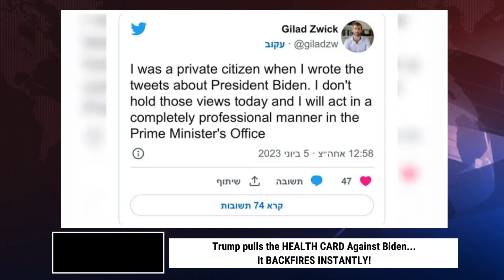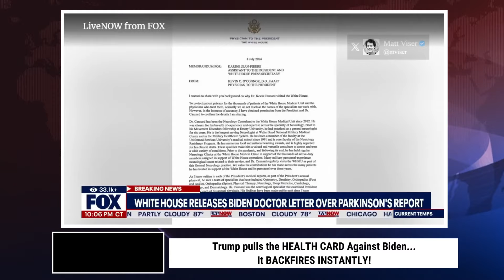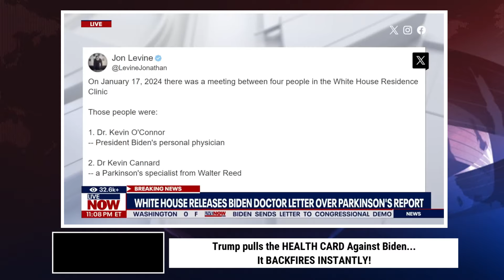Trump pulls the HEALTH CARD Against Biden... it BACKFIRES INSTANTLY